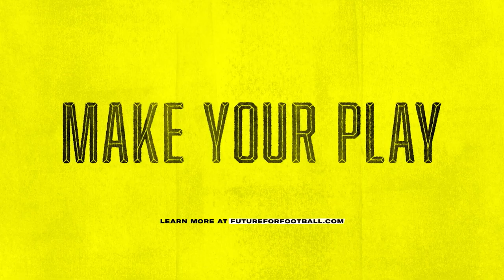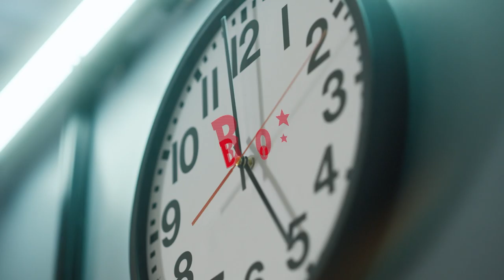210918 | Campbell Football vs Presbyterian